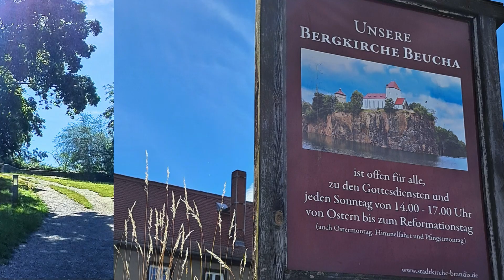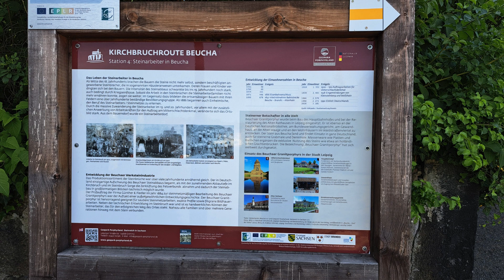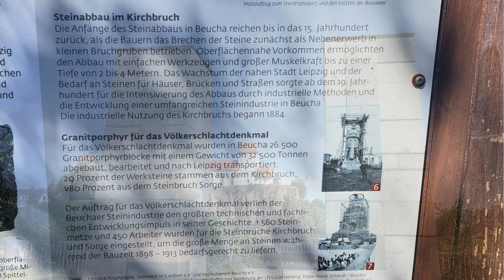Bergkirche Beucha über dem Kirchbruch See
Beucha ist ein Ortsteil der sächsischen Stadt Brandis im Landkreis Leipzig.
Das Wahrzeichen der 9000-Seelen-Gemeinde Brandis – die Bergkirche in Beucha. Etwa 20km östliche der Stadt Leipzig nimmt die eigentliche recht kleine Kirche eine besondere Rolle ein. Gebaut wurde die Kirche im 13. Jahrhundert auf einem Felsenberg dem höchsten Berg in der Umgebung. Seit dem 15. Jahrhundert wurde dieser abgetragen. Auch für den Bau des Völkerschlachtdenkmals 1813 soll das Felsgestein des Kirchberges genutzt worden sein. Heute ergibt sich ein sagenhafter Ausblick auf die kleine Bergkirche samt Steilklippe und einem vorgelagerten herzförmigen See aus Richtung Süden. Rund um den Steinbruchsee hat sich ein kleiner Trampelpfad gebildet, der spannende Perspektiven auf die Bergkirche Beucha offenbart. lt. Leipziger Seen
Hier meine Bilder vom 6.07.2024